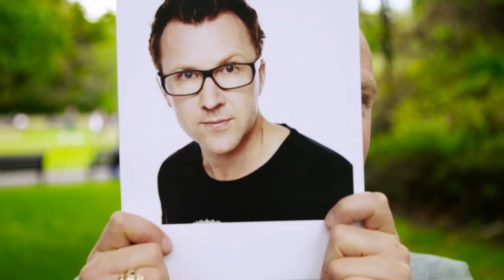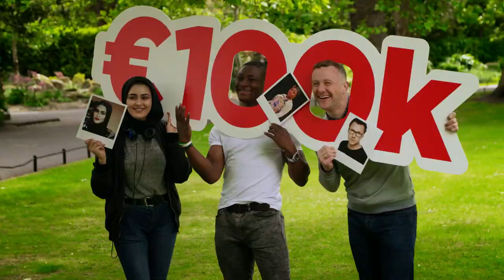Coca Cola | Coca Cola Thank You Fund 2017 📺📺tellyads